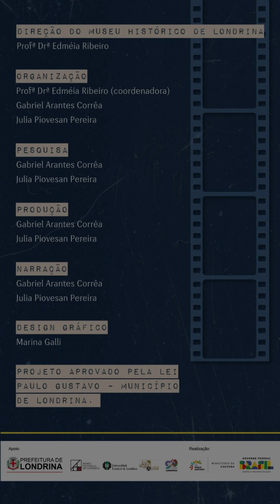Histórias em Cena - Cenas de Londrina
🎬✨ O projeto Histórias em Cena busca resgatar as memórias audiovisuais do Museu Histórico de Londrina. Com o apoio da Lei Paulo Gustavo, o vídeo de hoje apresenta registros da cidade de Londrina na década de 1950, capturados por Hikoma Udihara e outros fotógrafos amadores não identificados.

PraTodosVerem O vídeo começa com a narração de uma voz masculina que apresenta o projeto Histórias em Cena. O narrador fala sobre o trabalho de fotógrafos amadores que registraram a cidade de Londrina, incluindo Hikoma Udihara. No vídeo de hoje, são exibidas cenas do espaço urbano de Londrina, gravadas por Udihara e outros fotógrafos anônimos, acompanhadas pela narração de uma crônica sobre a cidade, escrita pelo jornalista João Antônio.